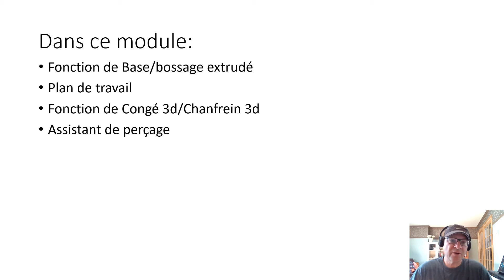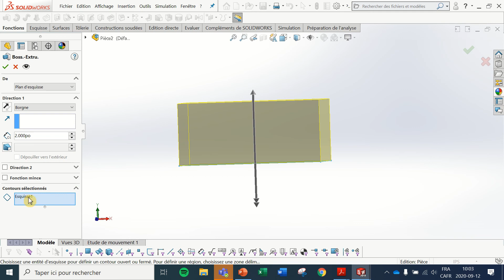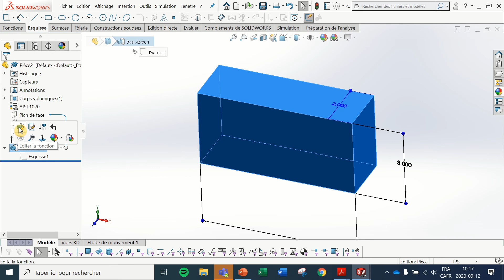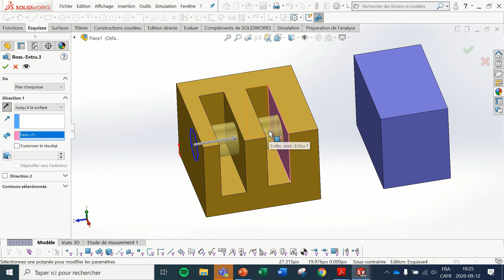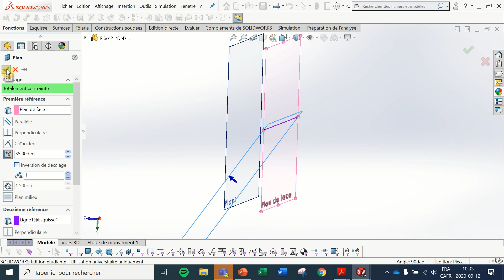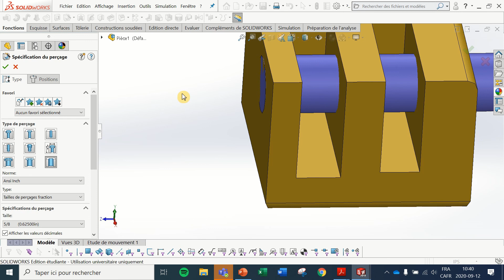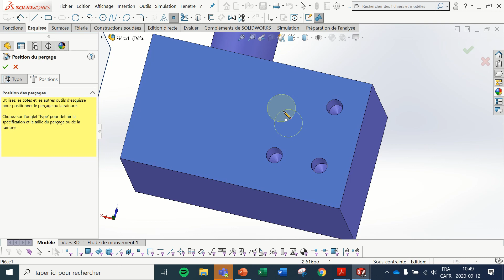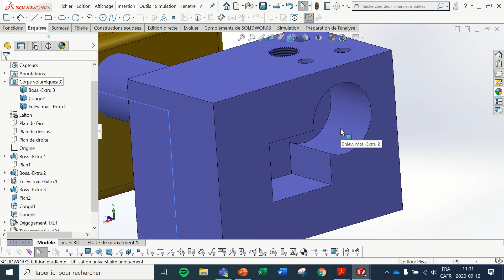A2020 Concep Mec chap3 theorie 3d